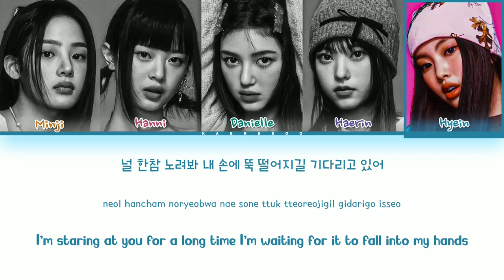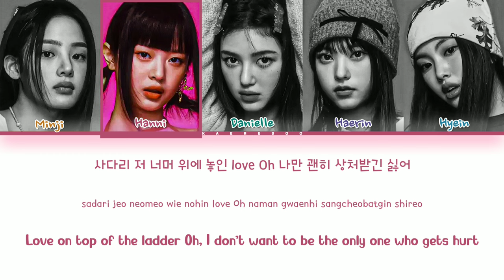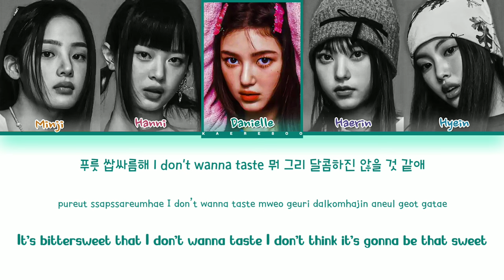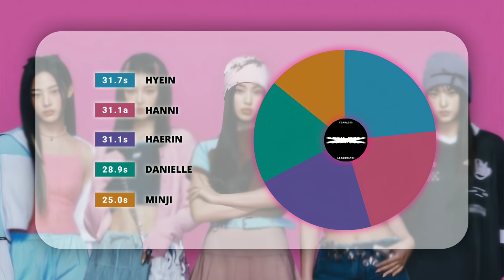[AI COVER] NewJeans 'Sour Grapes' by LE SSERAFIM | With Line Distribution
NewJeans 'Sour Grapes' by LE SSERAFIM Ai Cover

Artist : NewJeans (뉴진스)
Song♫ : Sour Grapes
Album : FEARLESS
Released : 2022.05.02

Models by @luvleemixes @k-leeloli
Layout credits @jaeguchi
Inspired @milkychaeryeong1408

Original video by me
Line Distribution at the end of the video

Editing
Song : Moises, Capcut, BanLab
Idol Photo : Lightroom, Photo Editor
Thumbnail and Lyrics : AlightMotion
Line Distribution : AlightMotion

• Please don't take my videos/songs without credits •